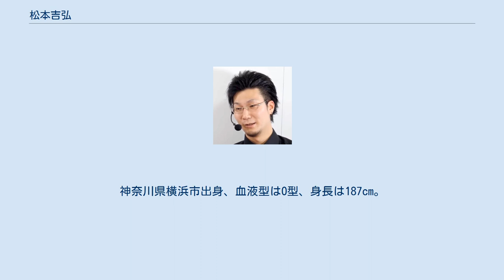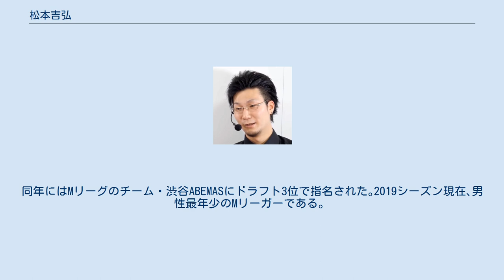松本吉弘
松本 吉弘（まつもと よしひろ、1992年5月3日 - ）は、競技麻雀のプロ雀士。
日本プロ麻雀協会所属。
麻雀プロリーグであるMリーグのチーム・渋谷ABEMASに所属。
愛称は雀風と容姿に由来して「卓上のヒットマン」と呼ばれる。
神奈川県横浜市出身、血液型はO型、身長は187cm。
 麻雀を覚えたのは高校1年生。
高校の先輩に麻雀のルールと共に「麻雀プロ」の存在を教えられ、それまで「あこがれの職業」というものを持たなかった松本にとって初めて「将来の目標」となったという。
 青山学院大学在学中に、当時雇われていた雀荘を運営する日本プロ麻雀協会所属の社長に誘われたことをきっかけに2013年にプロ雀士となった。
大学を卒業し、一旦は商社に就職してサラリーマンとなっていたが、2015年に会社を辞め麻雀プロ一本で生活するようになる。
日本プロ麻雀協会の第12期後期に入会し、最年少でのリーグ勝ち抜きを継続させ、2018年11月の時点で同団体のB1リーグに所属する。
20代で發王位を獲得し、2018年からはRTDリーグへの出場を果たす。
同年にはMリーグのチーム・渋谷ABEMASにドラフト3位で指名された｡2019シーズン現在､男性最年少のMリーガーである。